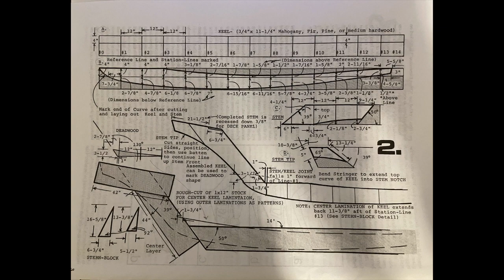Episode 2 the Keel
The 2nd video in the Stevenson Weekender build where I build the Keel.  I start with plans from the stevproj.com website and layout the station and reference lines on the raw material.  Once everything is sketched out I cut the material to shape and then laminate the 3 layers together with epoxy from Total Boat.  I finish with moving the keel into the vertical position to get ready for the next step of attaching the bottom hull.

Plans for the boat can be found at stevproj.com.

Background music is by prazkhanal from Pixabay.